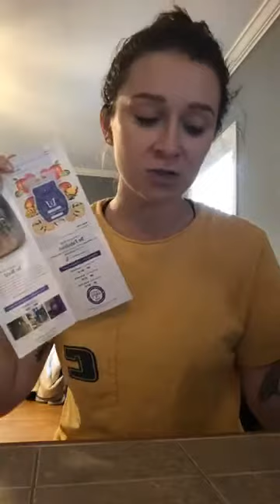APRIL 2020 Scent & Warmer of the Month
Hey guys!

How beautiful is the April Warmer of the Month?! I have been warming the Scent of the Month, and looove it. It reminds me of a grapefruit sister to Blue Grotto. I will be doing an order list for both of these specials, they release on April 1st!

Be Fabulous Fragrance
Bright limoncello sparkling against a splash of ruby grapefruit and sweet sugared musk

xoxo
ang

More about my business opportunity!

Fill out this form to schedule a talk with me about joining!